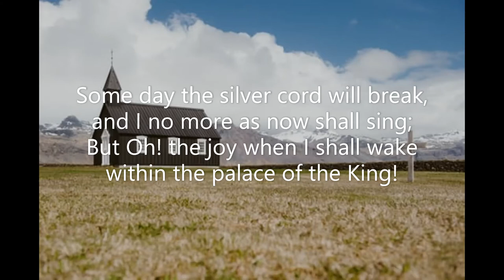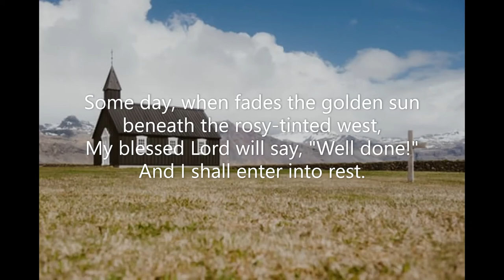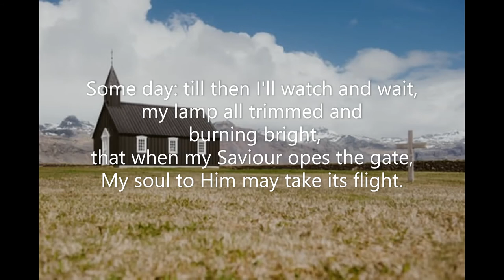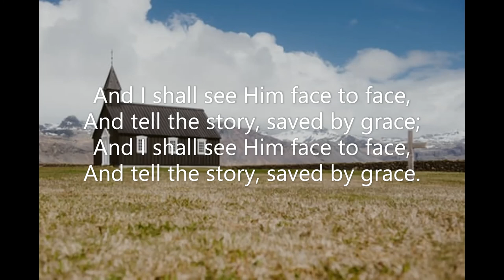Saved by Grace (#007 Seth Parker's Hymnal - 1931) Fanny Crobsy, George Stebbins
Piano track for Hymn #007 in 'Seth Parker's Hymnal (1931).  'Saved by Grace' has words by Fanny J Crosby and music by George Stebbins.  June 2021. Piano: Robert Aszmies